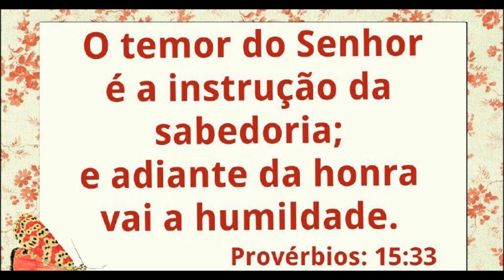Liberdade 2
Provérbios 15:33  "O temor do Senhor ensina a sabedoria..."